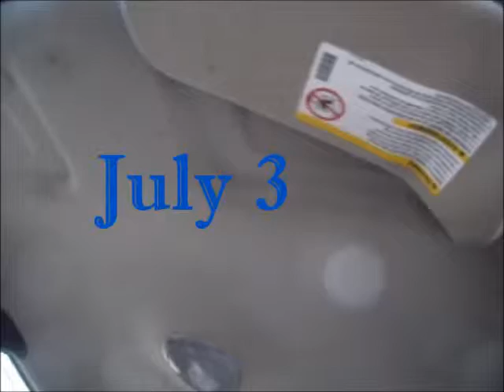Q Radio 97.5 experience calender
This is a live look at what's to come on Q Radio 97.5 schedule. It features some of the best programming that you will ever see.